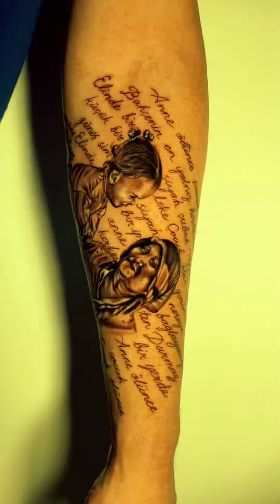Portre Dövme Yapımı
Babanın kızından kızın babadan hayat aldığı bir aile hikayesi